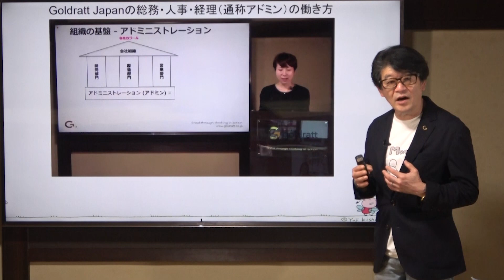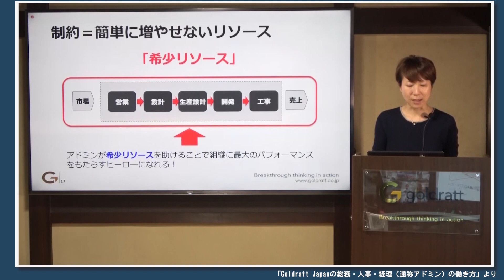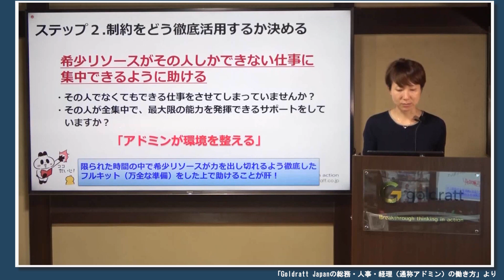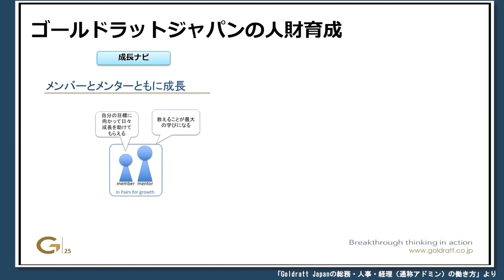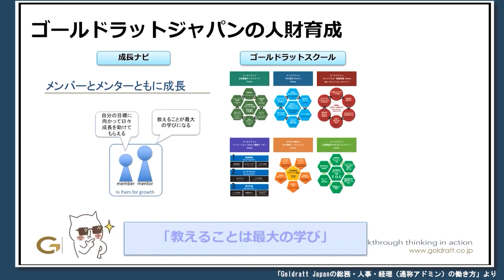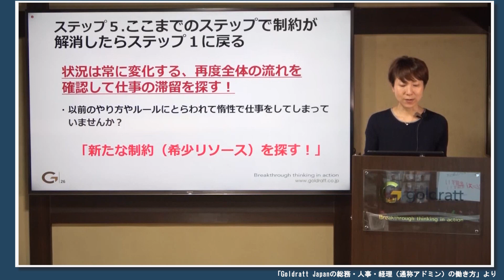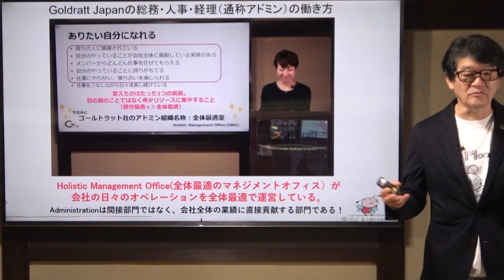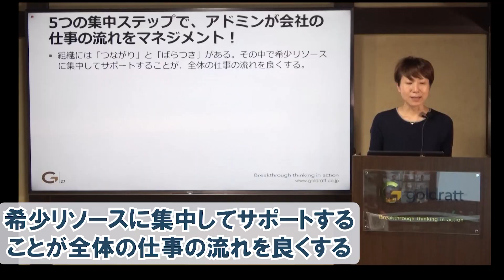総務・人事/人材育成・経理が全体最適のマネジメント改革でヒーローになる理由とは？（TOCを間接業務に活用して生産性を上げるコツ）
「全体最適のマネジメント改革で収益を上げるためには、総務・人事・経理などのアドミニストレーション部門（間接部門）が最も重要な役割を果たしています」。このように言われて、あなたは納得できるでしょうか。「売り上げを伸ばさなきゃいけないのだから、営業部門や生産部門の方が重要なのでは？」。こう考える人が多いかもしれません。

TOCには、継続的な改善を実現するための公式「5つの集中ステップ」があります。今回は、この公式を実践する上でアドミニストレーション部門が果たす役割を解説します。Goldratt Japanの社内で、この公式をどのように活用しているかという実践例に基づいて、アドミニストレーション部門がヒーローになる理由を説き明かします。

【目次】
00:00　総務・人事/人材育成・経理の本当の役割とは
03:33　「集中の5ステップ」の実践
15:20　会社を全体最適でマネジメントする全体最適室（Holistic Management Office）
16:10　さらに深く学びたい方には
19:02　本日の重要ポイント

■　Goldratt Channel Premium
ゴールドラットジャパン 安田悦子の講演の全編動画（50分）を
Goldratt Channel Premiumでご覧いただけます。

▽ Goldratt Channel PremiumのHPで「総務」と検索してください。

Goldratt Channel Premiumの会員になると、
創始者のゴールドラット博士本人の講義や、
世界の名経営者のTOCの活用事例、
理論をわかりやすく解説した会員限定動画が見放題。
公開収録への参加や、実際の社会問題・ビジネスのお悩みを
その場で解決する「問題解決Live！」など会員限定イベントにも参加できます！
今なら「まほうのノート」プレゼント中。
（月々1,100円の会員限定サービスとなっています）

■　番組のご感想・ご意見・お悩みをお待ちしております！

仕事上の困りごとやお悩みに
世界中のゴールドラットの知見を結集させアドバイスします！
＊無料です。お気軽にご利用ください！
→「 お悩み解消！コンシェルジュ」

■『ザ・ゴール』プレミア試写会ご招待　申込受付中
世界で1000万人が読んだベストセラー『ザ・ゴール』がアニメ映画となりました！
ゴールドラット博士が伝えたかった真髄は一切損ねず、極上のエンターティメント作品に
仕上がっています。
▽プレミア試写会のお申込みはこちら

■　【最新情報をお届け】TOCクラブ
TOCクラブは、TOCの最新の情報提供や、イベント開催等の活動を行なっています。
会員様には、ほぼ毎月開催しているTOCクラブイベント等、最新情報をメールでお届けいたします。無料ですのでお気軽にご登録ください。

▶︎『ザ・ゴール』研修、オンライン体験会　大好評開催中！

世界で1000万人が読んだ伝説のベストセラー『ザ・ゴール』、
エッセンスをアニメーション化、待望の【社員研修】となりました！

【集合研修での活用】や【Zoom等のオンライン研修】に対応。
全体最適の視点で自律的に行動できる人材を育成します。

『ザ・ゴール』研修のオンライン体験会、大好評開催中です！

▶︎詳細や体験会のお申し込みはこちらから

◆月額1,100円！で見放題・学び放題◆
『Goldratt Channel Premium（ゴールドラット チャンネル プレミアム）』
アマゾン創業者ジェフ・ベゾス氏が経営幹部の必読書トップ３に挙げ、
ジャパネットたかた創業者の高田明氏が、
一流経営者の必読書10冊のトップに選んだ世界的ベストセラー「ザ・ゴール」。

製造業に限らずプロジェクトマネジメントや小売などへ
活用が広がる「経営理論TOC」。

理論をわかりやすく解説した動画が見放題のWEBサービスです。

さらに視聴だけでなく、
成果に繋がる学べる仕組みも活用できて月額1,100円。

名経営者による秘蔵コンテンツも盛りだくさん、
業務のカイゼンや経営を科学的に学ぶことができます。

『Goldratt Channel Premium』の会員になると、

■　お悩み解消ナビ
あなたのお悩みに合わせて、あなたにぴったりの一冊をご案内いたします。

岸良裕司
・Goldratt Japan CEO
・東京大学MMRC(ものづくり経営研究センター)非常勤講師
・国土交通大学 非常勤講師

1959年生まれ。東京外国語大学卒業後、京セラ（株）に入社。
半導体部品事業本部、
半導体部品営業統括部にて主にマーケティングの強化に尽力。
全体最適のマネジメントであるTOC（Theory Of Constraint:制約理論） を
あらゆる産業や行政で実践。
活動成果の１つとして発表された「三方良しの公共事業」は
世界的ベストセラー「ザ・ゴール」著者、E.ゴールドラット博士の絶賛を浴び、
07年4月に国策として正式に採用される。
2008年4月、ゴールドラット博士に請われて、
ゴールドラット・コンサルティングに入職し、日本代表となる。
科学的に再現性のあるロジックで短期間で飛躍的な成果を次々と出し続けている。

著書：
三方良しの公共事業改革
全体最適の問題解決入門
最短で達成する 全体最適のプロジェクトマネジメント
優れた発想はなぜゴミ箱に捨てられるのか？　など多数

▼Amazon著者ページ

タイムリーに情報を取得できます！

■ note（ゴールドラットチャネルを創ってる人）
メンバーの考察やおすすめ、制作こぼれ話が読めます！

■『ザ・ゴール』メモリアルページ（著名人からのメッセージが満載です）

■ TOCクラブ（無料で参加できる月1回のオンラインイベント）

【制作】Goldratt Japan
【講師】岸良裕司

○TOC(制約理論)を学ぶなら『ザ・ゴール  コミック版』がオススメ！

◯「ザ・ゴール」コミック版（無料サンプル版） Kindle版はこちら

▼今後配信予定の番組ラインナップ
『月曜日が楽しみな会社しよう！』―ゴールドラット博士はなぜビジョンを実現するViable Visionを創ったのか？
４週間で会社は変われるか？　ビジョンを叶えるViable Vision Programとは？
目覚ましい成果は出ているのに、問題だらけに見えてしまう「ジョナシンドローム」とは？
６か月で会社の将来を担う経営幹部を育成することは可能か？
小売業でTOCが活発に活用されているのはなぜか？
アパレル経営を改善する５つのクイズとは？
アパレル産業のサステナビリティにTOCは貢献できるか？
生地と糸とボタンしかない服のリードタイムがなぜ何か月もかかるのか？
危機を乗り越えられたワケを明らかにすると飛躍の道が見つかるのはなぜ？
６か月で開発の生産性を倍増することは可能か？